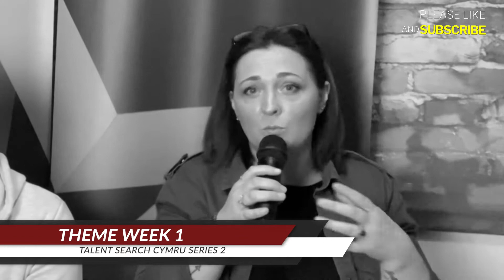At Last | Kadee Williams | Themed Week 1 | Talent Search Cymru | Series 2